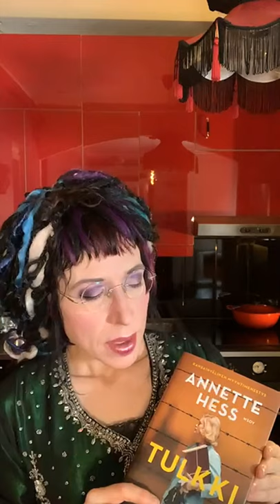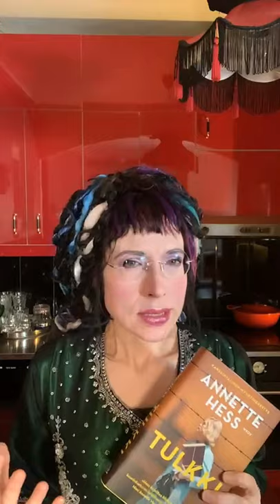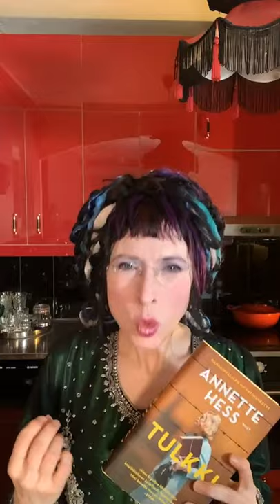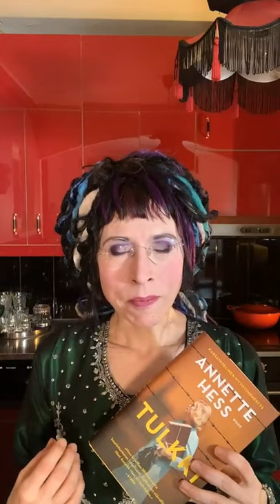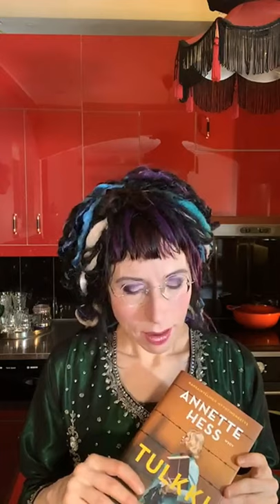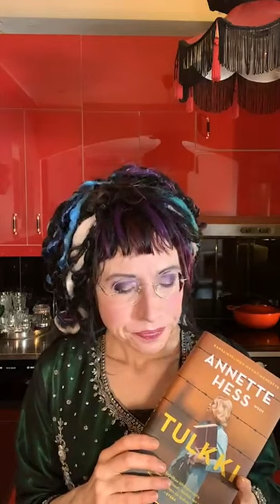My Literary Kitchen with Annette Hess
My Literary Kitchen had a very special guest: Annette Hess, the author of The German House. We talked about writing for screen vs. writing a novel, about coming to terms with the past and about Auschwitz, among other things. The novel is excellent - bear this in mind when you are writing letters to Santa!
Kirjasopassa vieraana Annette Hess, joka on kirjoittanut erinomaisen Tulkki-romaanin. Aiheina mm. käsikirjoittaminen, menneisyyden käsittely, Auschwitz ja kirjailijan työ. Romaani on loistava, yksi kirjavuoden suosikkejani!